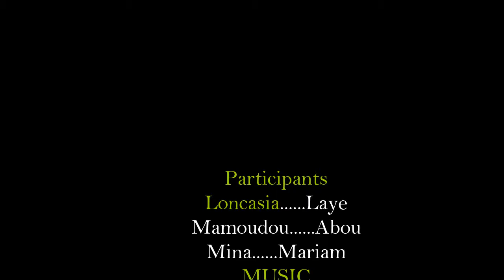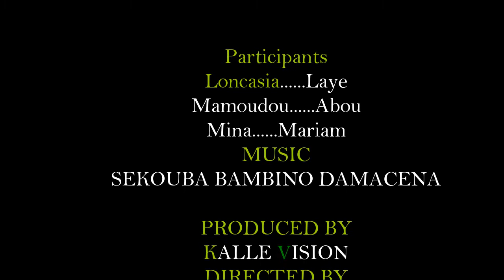Fo m'bawa gaouale Partie 02 MALINKE 🇬🇳 2021 SVP Abonnez-vous 🇬🇳